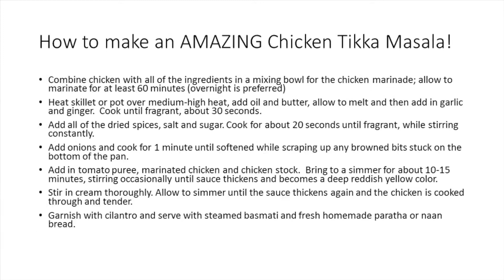Food Clips By FLIK: Chicken Tikka Masala